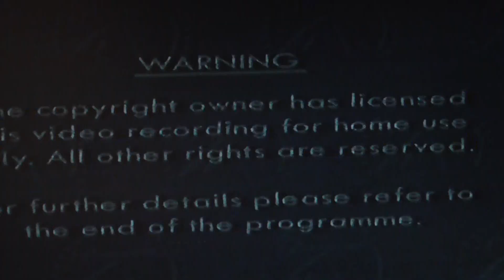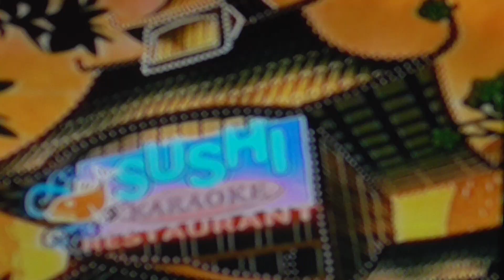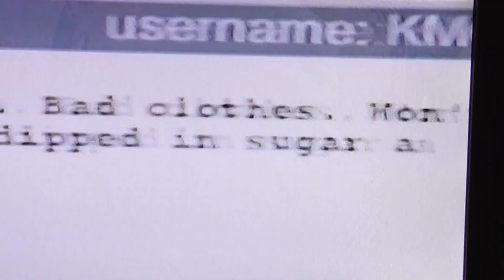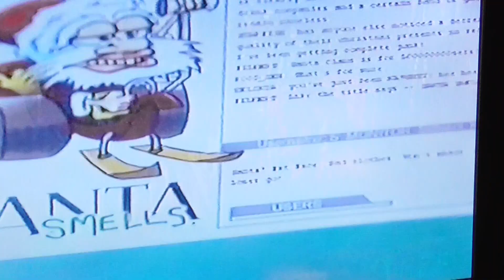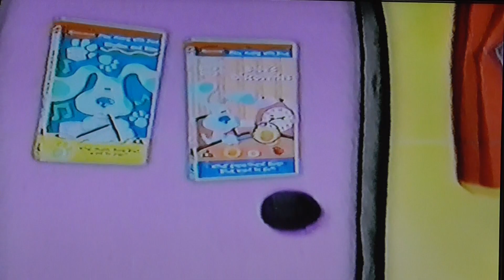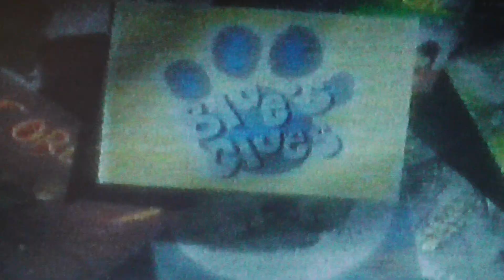Blues Clues UK VHS Discoveries opening